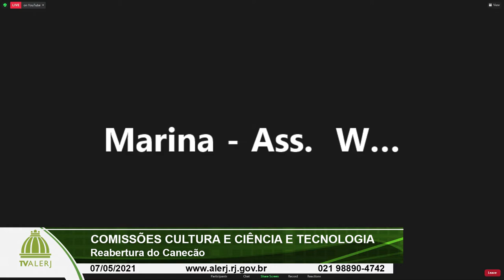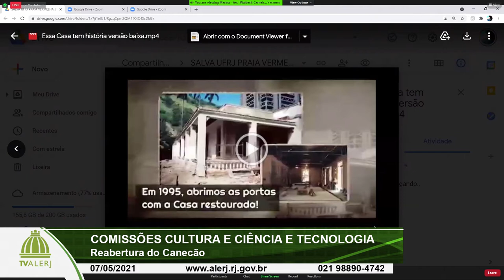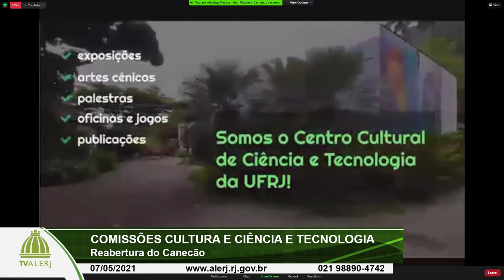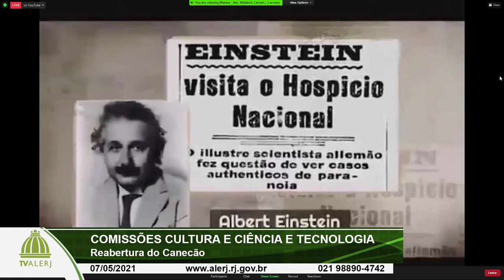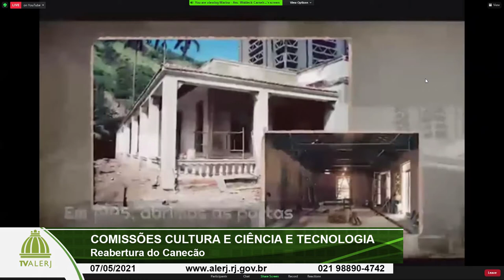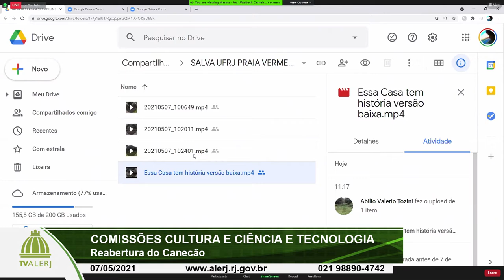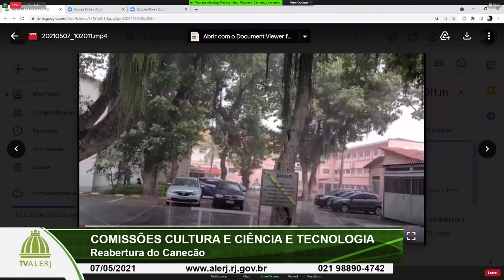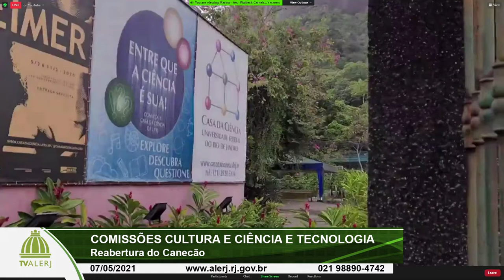COMISSÕES CULTURA E CIÊNCIA E TECNOLOGIA 07 05 2021 YOUTUBE